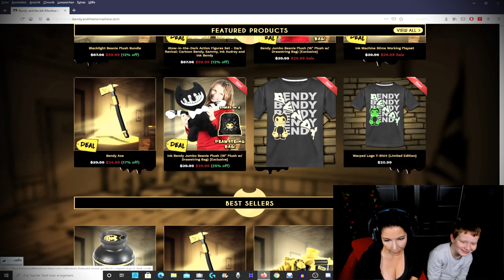Das Ende des INK - Demon...| Let's play Bendy and the Ink Machine Chapter 5 | Part 2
BESCHREIBUNG:
Bendy and the Ink Machine ™' ist ein Puzzle-Action-Horror-Spiel aus der ersten Person, das in den vergangenen Tagen der Animation beginnt und in einer sehr dunklen Zukunft endet.

Spielen Sie als Henry, während er die Dämonen seiner Vergangenheit wieder aufgreift, indem Sie die Werkstatt des verlassenen Animators der Joey Drew Studios erkunden. Mit Drehungen und Wendungen an jeder Ecke wird 'Bendy and the Ink Machine' Sie mit Sicherheit begeistern ... und Ihre Kindheit dezimieren.

Sie werden Cartoons nie wieder so sehen.